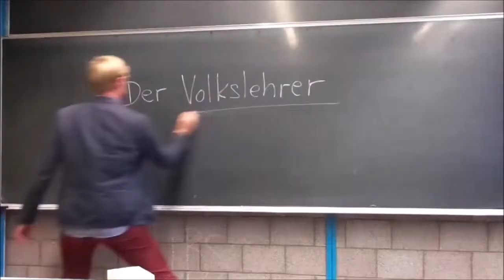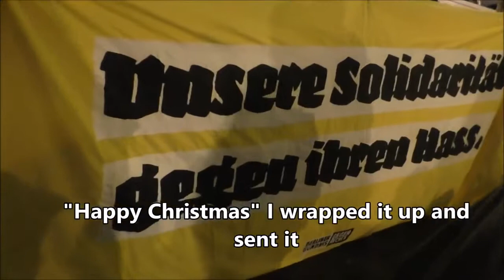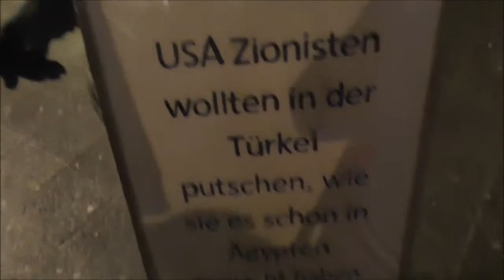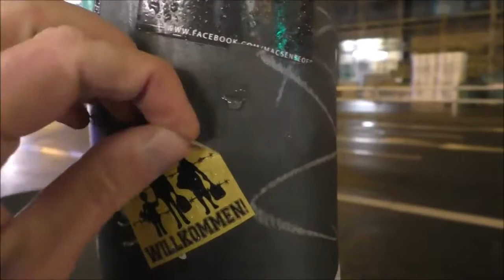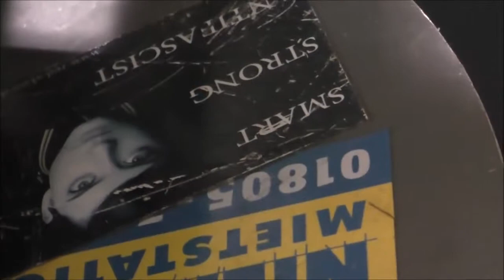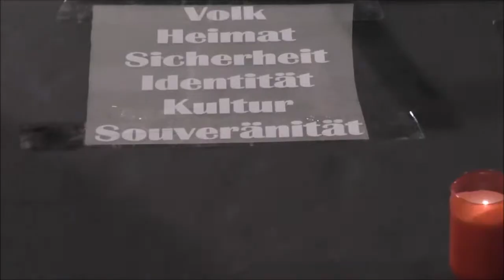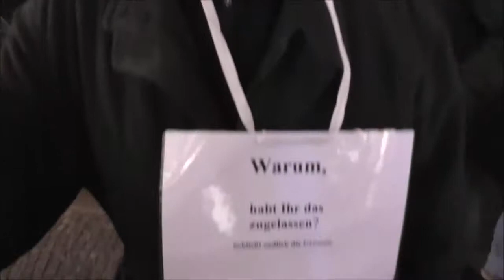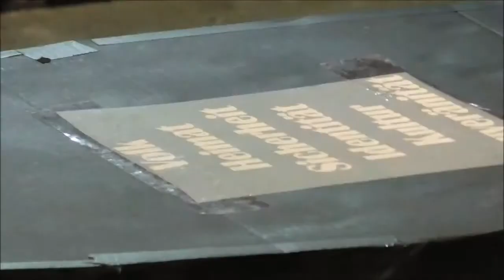Heuchelei und Wahres beim Gedenken an der Gedächtniskirche breitscheidplatz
Quelle: YouTube-Kanal Der Volkslehrer
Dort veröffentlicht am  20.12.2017